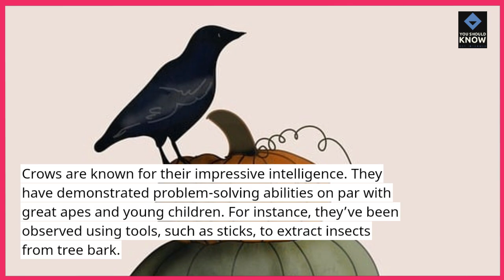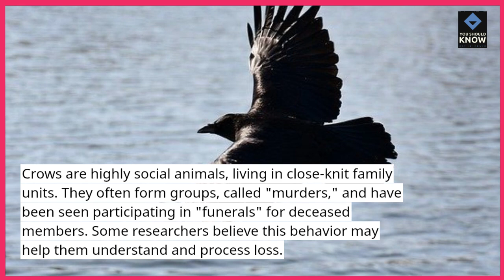Top 10 Fun Facts About Crows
Learn about the top 10 fun facts about crows! These intelligent birds possess remarkable traits and behaviors that make them fascinating creatures in the animal kingdom.